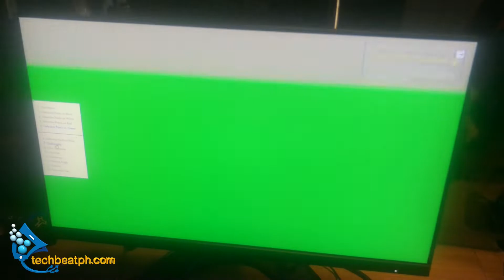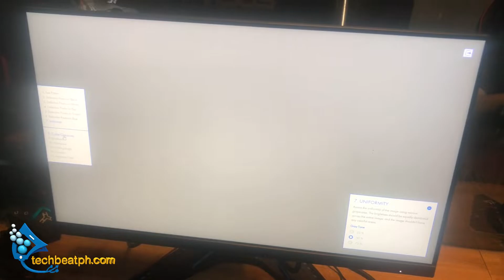Real World review of the Lenovo G24-20 LED Monitor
Lenovo's 24" LED monitor can it be used for more than gaming?

It has been a while since we last did an unboxing and real world review of a gaming monitor. Our last reviewed monitor was last November 2020.

This time we are leveling up and reviewing the Lenovo G24-20 LED Monitor.